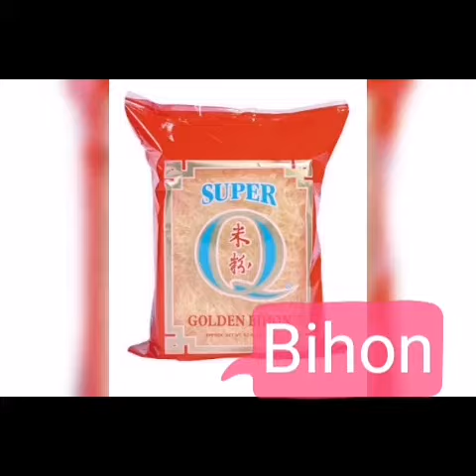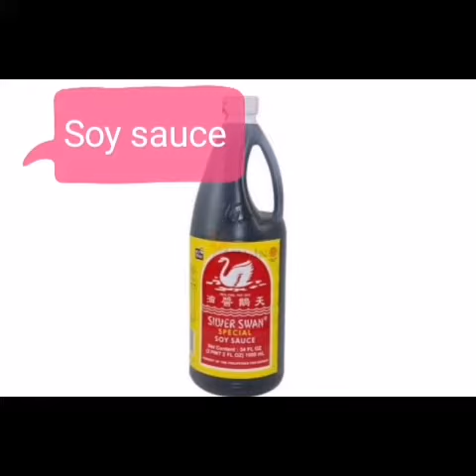How to cook Pinoy Pancit Bihon in a simple way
Pancit Bihon is one of the favorite food of the Filipino People. It's very easy to cook, and it's so delicious.